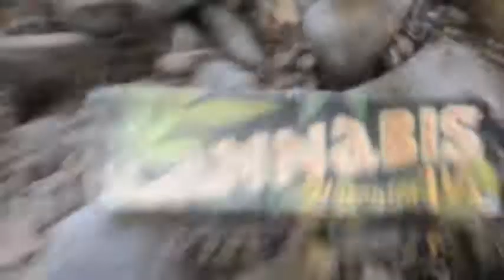Unity feat. Gravitino - Here comes the lion